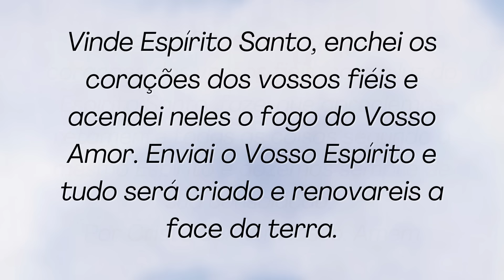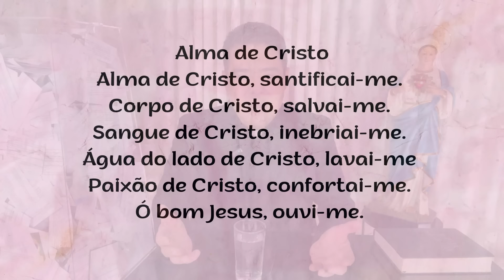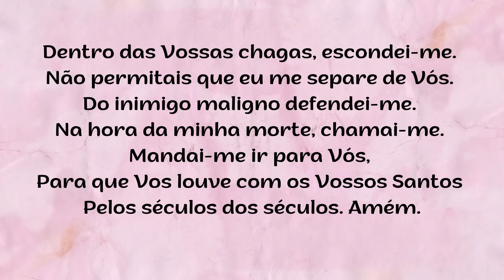ORAÇÃO DA NOITE – SEXTA-FEIRA - 08.11.2024 - Padre Robson de Oliveira